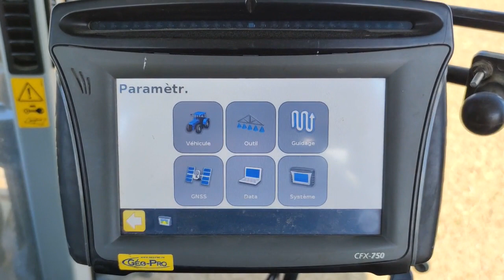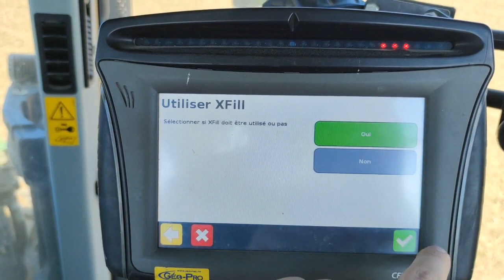Connecter une console CFX 750 Trimble à une base RTK Centipede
Cette vidéo a pour but de connecter une console CFX 750 à une base RTK Centipede.
En espérant qu'elle vous soit utile.